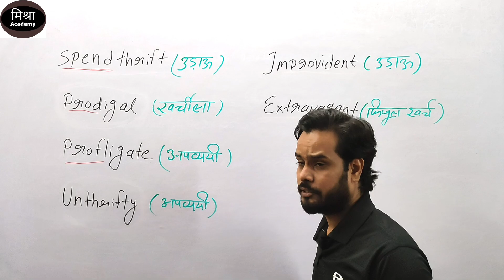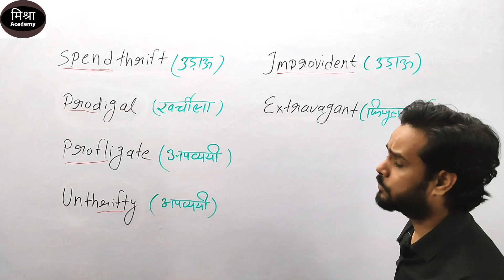Words With Similar Meaning या Synonyms